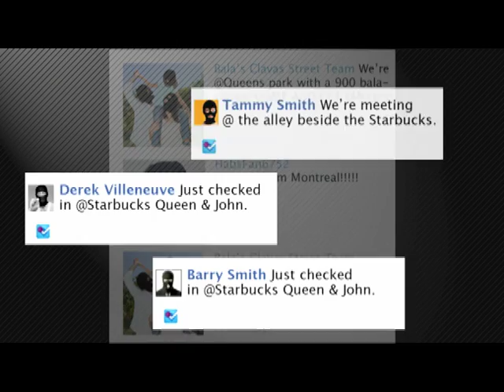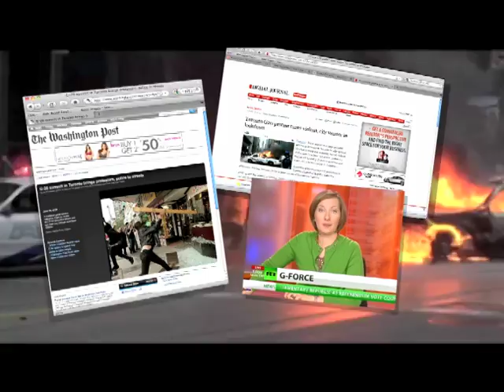Making Bala's Clavas Famous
A video that showcases one of TAXI's key advertising initiatives of 2010.